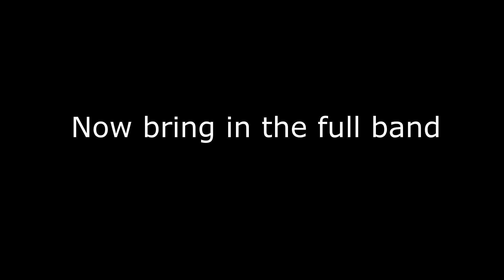Writing a Song in Under 2 Minutes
Writing a short song step by step using my acoustic guitar then adding different instruments and some production to the final product.

This was a lot of fun to make and hopefully you enjoyed it too :)
I'll probably do more of these "tutorials" from time to time.